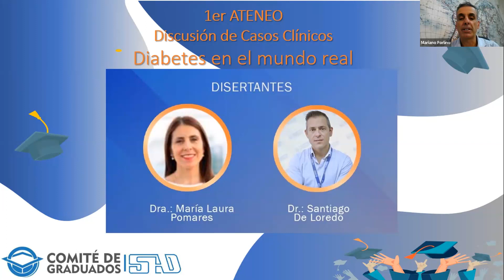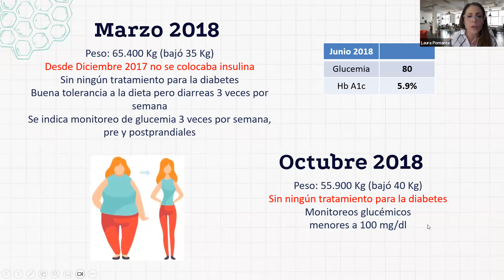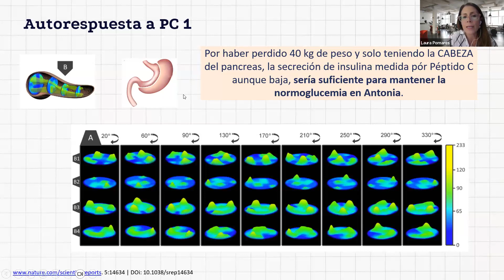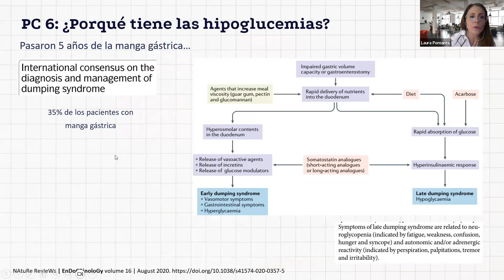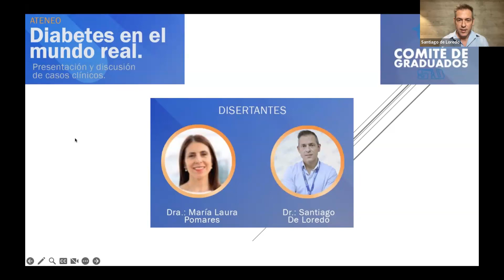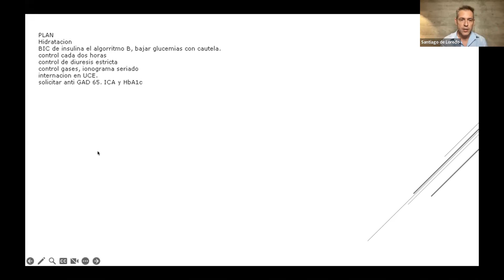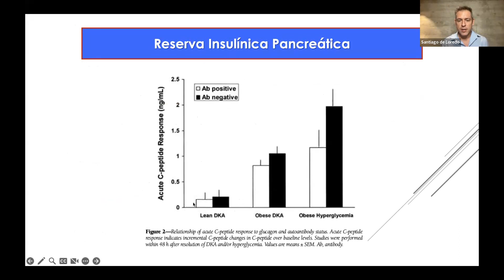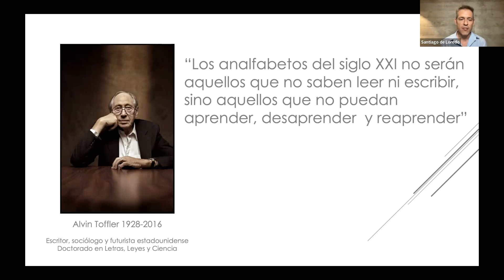Ateneo Comité de Graduados - Mayo 2023